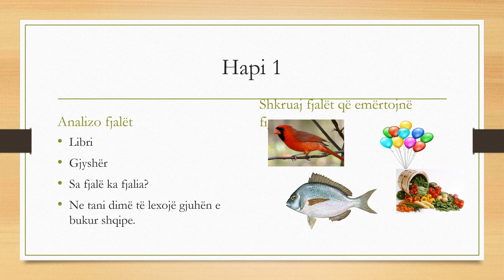Analiza e fjalëve dhe fjalive ABETARE 1